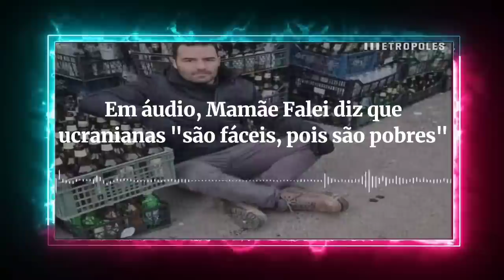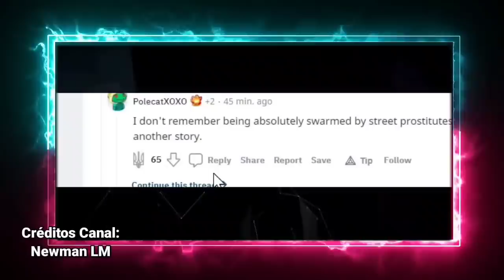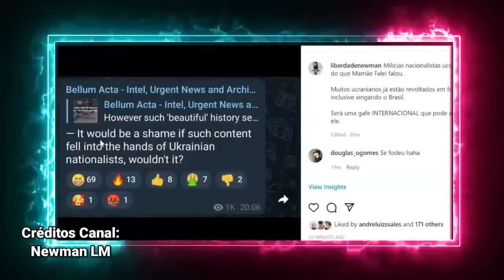ARTHUR DO VAL mamãe falei PROCURADO!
Arthur do Val mamãefalei criou um climão internacional com seus áudios sem noção!

Créditos aos canais

Carlos Heinar